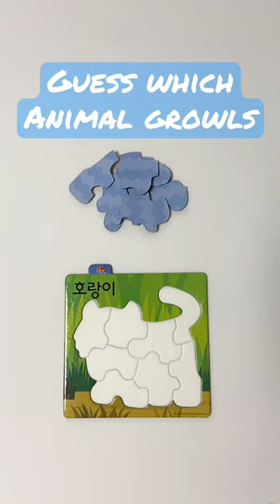Which animal GROWLS? 🐅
The tiger sound name is "growl". The tiger growls.

This video is a "short" from a longer version you can find on our YouTube channel here:

Learn animal names and sounds with this Fun Puzzle Set which features fun animals like bear, cat, elephant, lion, tiger, penguin, crocodile, giraffe, gorilla, rabbit, pig and zebra. Can you recognize them and hear them?

💻 Do not hesitate to give us comments to help us improve, create better and interesting content.👇

This video was made with a Pinkfong animals puzzle set for kids.